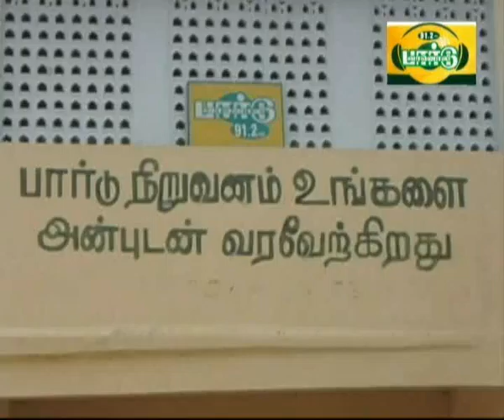World Peace Day on 21st September - Message for September 02nd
Rev.Dr.W. Soundarapandian providing message on Peace in connection with the World Peace Day to be held on 21st September 2014